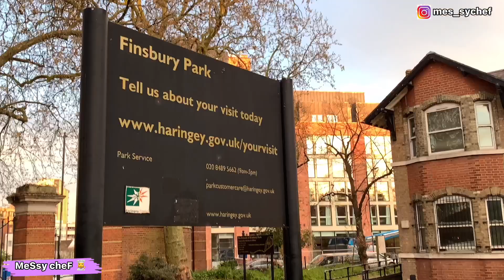হাঁটতে হাঁটতে এ কোথায় পৌঁছে গেলাম 🤷🏻‍♀️😅 The Most Dangerous park in London || Finsbury Park 😰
In first place for the Islington area where most crime is committed is Finsbury Park with 1,522 incidents. The most committed crime was theft with 466 reported incidents followed by violence against a person with 379 cases.6 Oct 2020